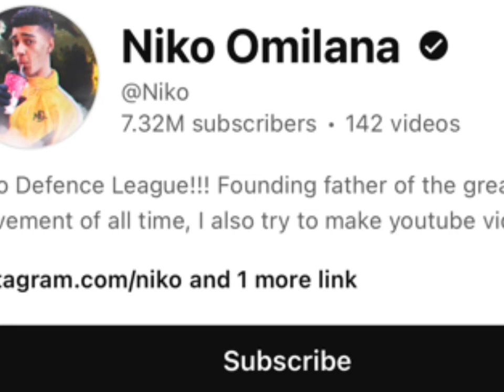Eddy Burback Vs Niko Omilana Real Age Lifestyle Biography